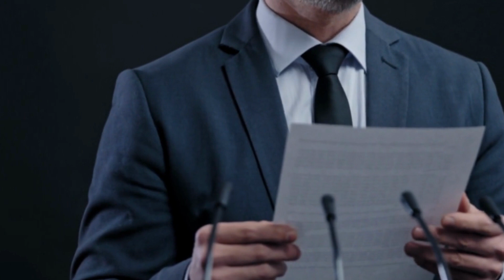Babar Azam to be conferred with Sitara-e-Imtiaz on Pakistan Day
Pakistan’s all-star captain Babar Azam will be conferred with the country's third-highest civilian award Sitara-e-Imtiaz on March 23.